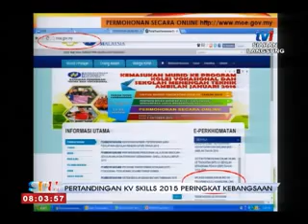Pertandingan KVSKills Peringkat Kebangsaan 2015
Selamat Pagi Malaysia (SPM)
16 November 2015